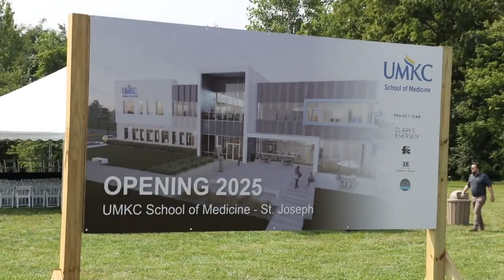UMKC, Mosaic breaks ground on new St. Joseph facility